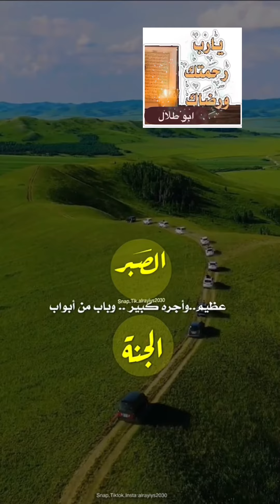قصه حقيقيه للمرأه التي تصبر وهي مريضه وذهبة الي الرسول..لتخبره بقصتها....وقصة السراط المستقيم🌺☘️🌸